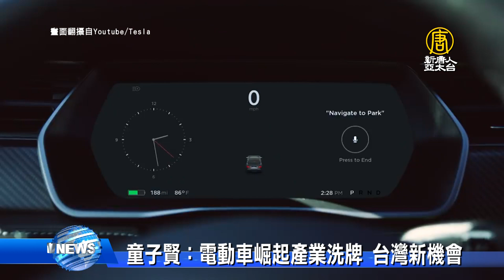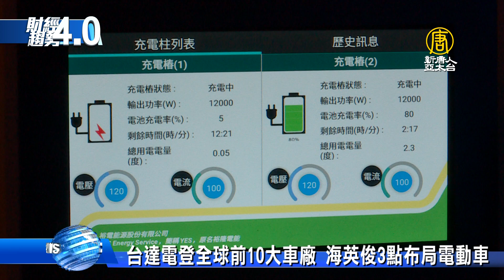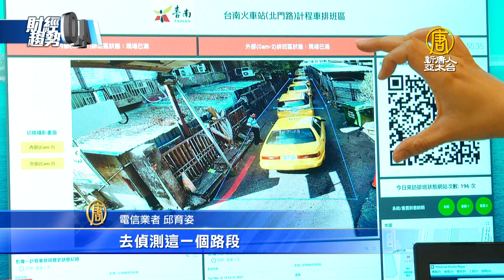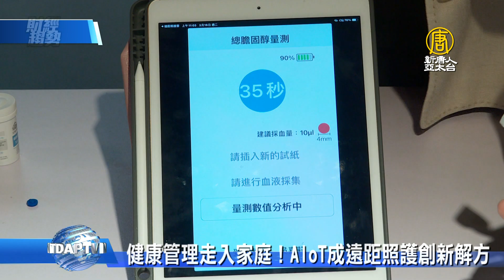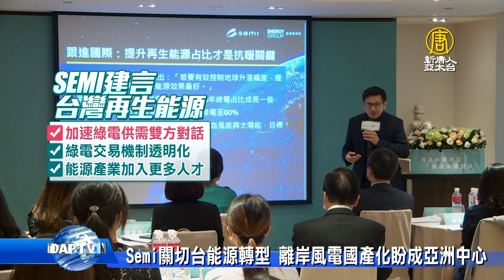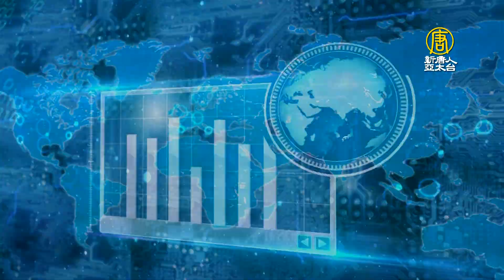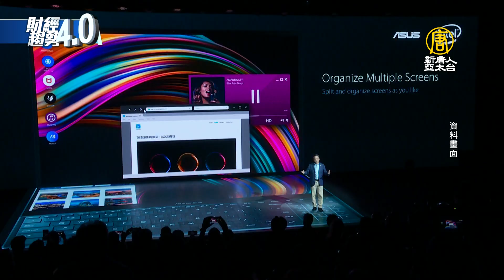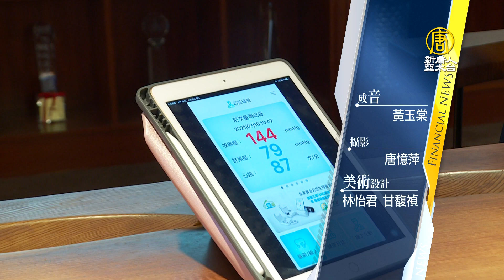🔥電動車崛起 台灣新機會！鴻海今年投百億拚電動車！台灣缺水 半導體.面板.PCB成三大關鍵族群！｜財經趨勢4.0 【2021年3月20日】｜新唐人亞太電視台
鴻海積極布局電動車造車應用，除了攜手日商打造電動車馬達；鴻海董事長劉揚偉向外媒表示，鴻海集團今年將決定，是否要在墨西哥或是美國威斯康辛州，成立第一座電動車廠，今年投入電動車的支出可能超過百億元，明年有望再增加三成。

關鍵時刻，帶您迅速掌握潮流趨勢，歡迎您收看財經趨勢4.0。
本集精彩的內容有：

鴻海今年投百億拚電動車 將決定美或墨設車廠
童子賢：電動車崛起產業洗牌 台灣新機會
台達電登全球前10大車廠 海英俊3點布局電動車
Semi關切台能源轉型 離岸風電國產化盼成亞洲中心